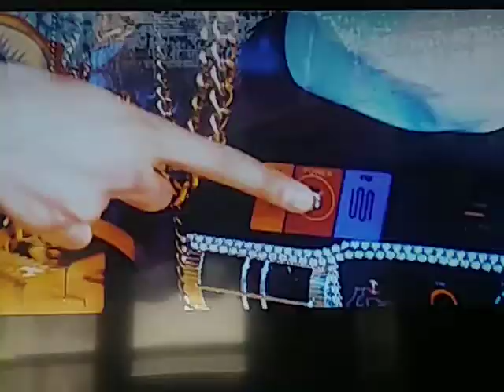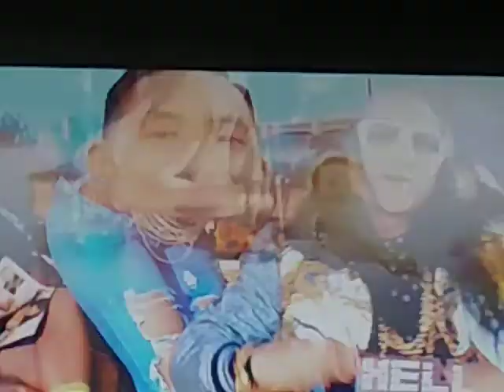Far East Movement - Turn Up The Love ft. Cover Drive